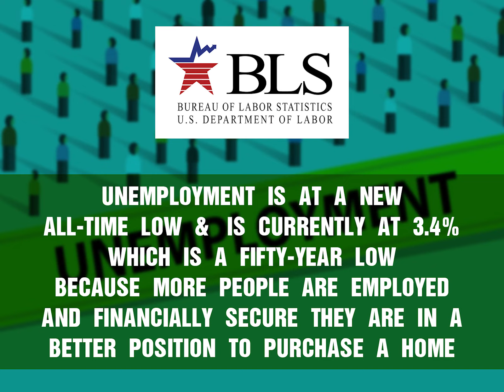What fueling the Housing Market July 2023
The housing market is being propped up across the nation by two factors and it isn't mortgage rates. Take a listen.

Melissa & Michael Elliott
Elliott Real Estate Pros